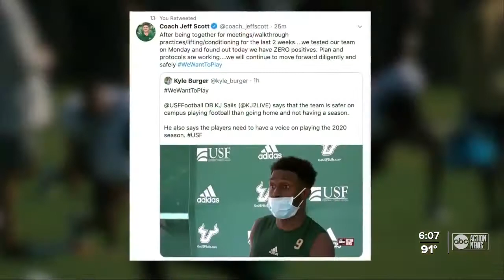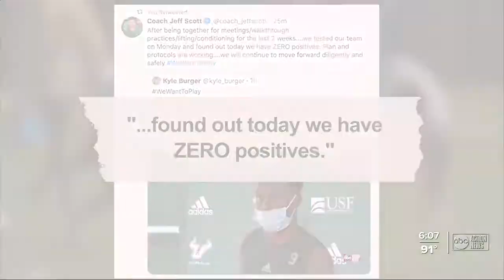USF players share need to have a 2020 football season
Several Power 5 college football conferences are leaning to cancelling the fall season amid the coronavirus pandemic. USF senior KJ Sails says players need to have a voice to the decision.